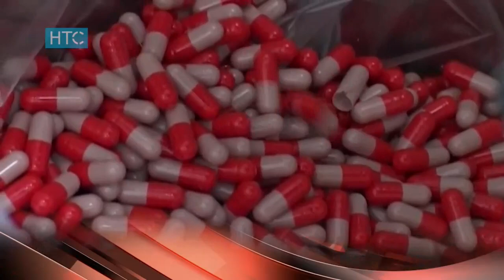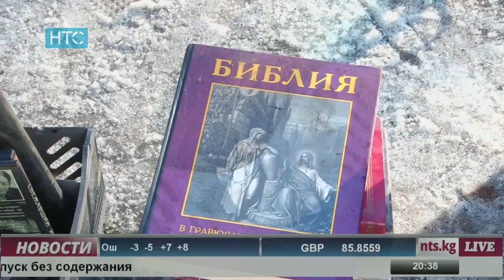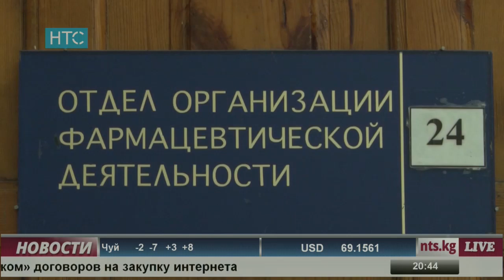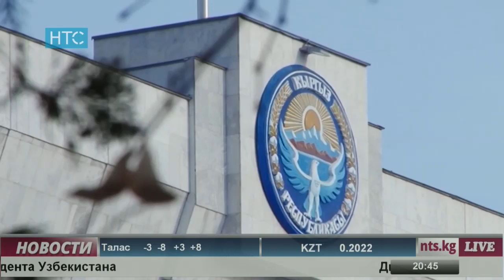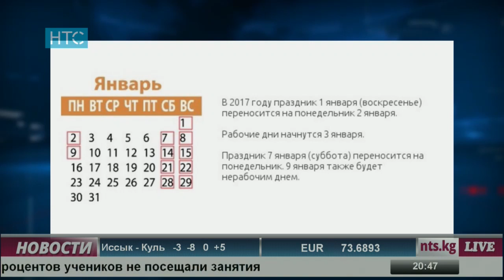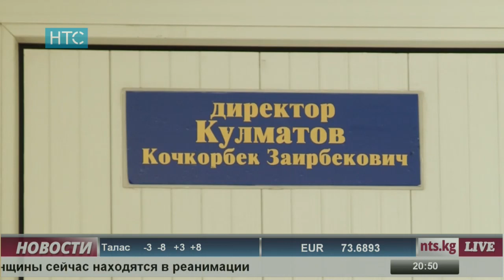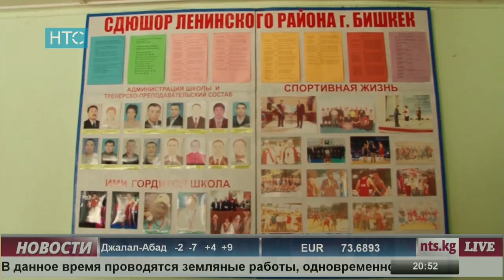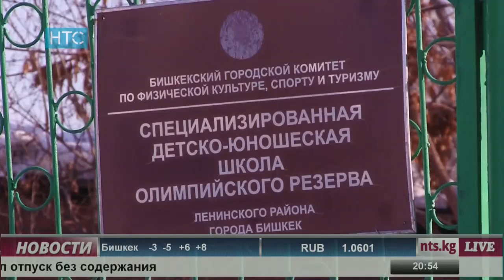Новости / Вечерний выпуск / 30.11.16 / НТС /